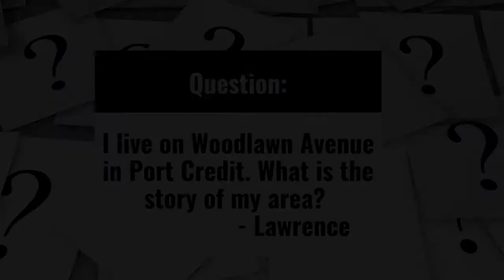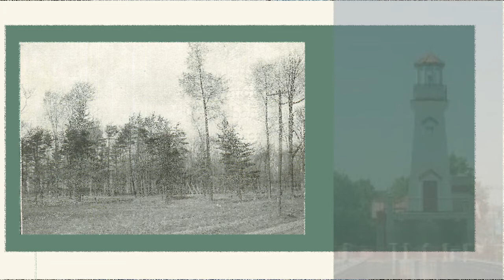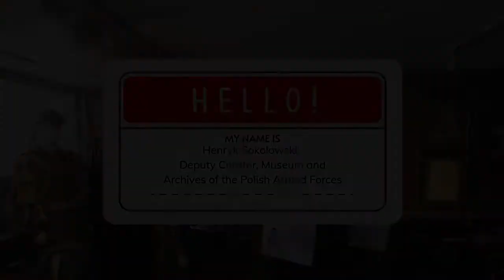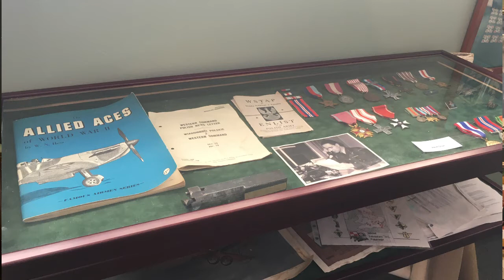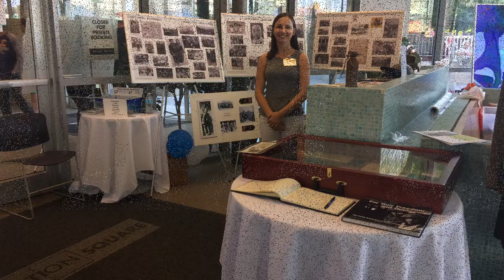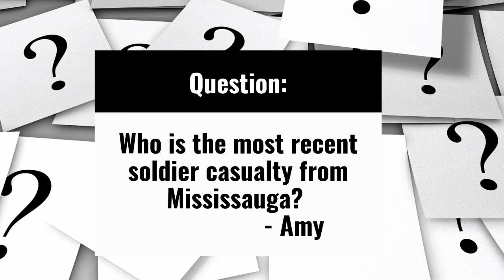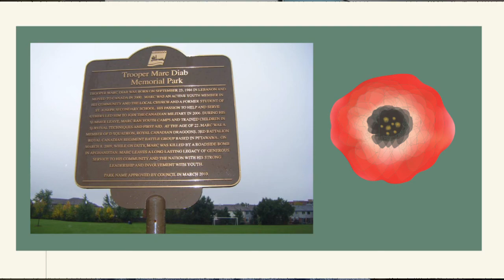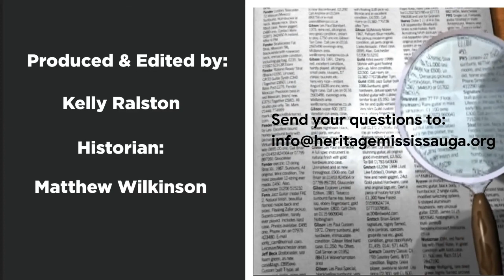Ask A Historian: Neighbourhoods, Museums and Our Last Fallen Soldier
Join Historian Matthew Wilkinson for our latest episode of "Ask A Historian" on Thursday December 3, 2020 at 4:00 p.m.

This week Matthew welcomes guest Henryk Sokolowski, Deputy Curator, Museum and Archives of the Polish Armed Forces, to discuss the history behind the Museum and Archives.

Matthew will also answer questions about neighbourhoods in Mississauga and remembers our last fallen soldier.

ApartTogether we continue to explore the history of Mississauga.